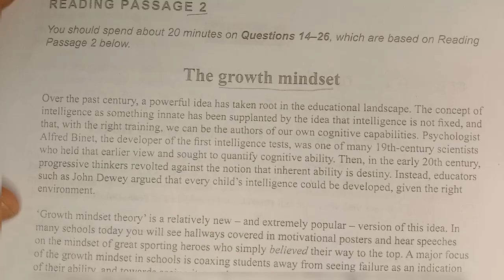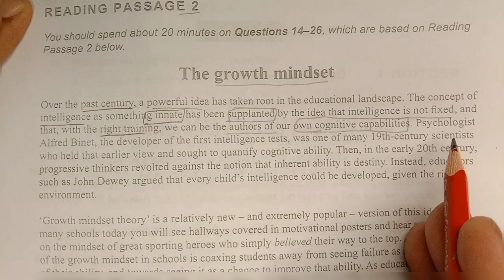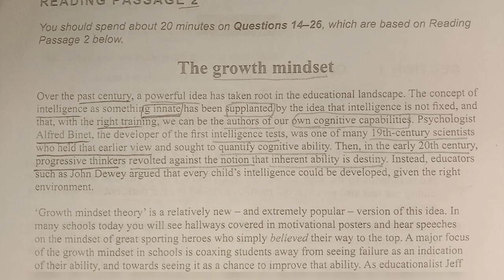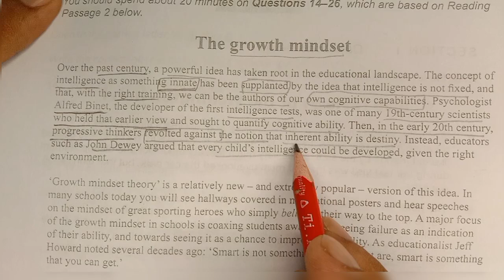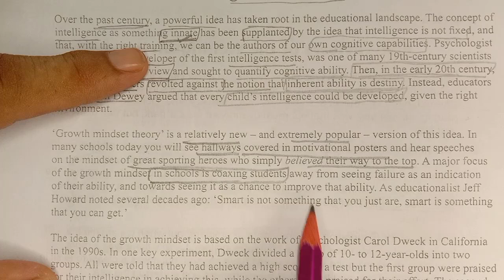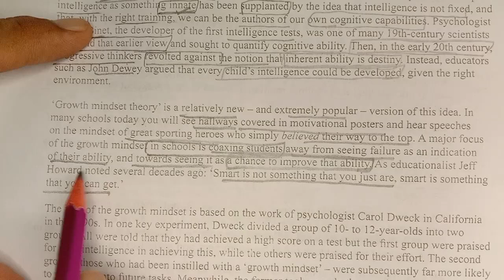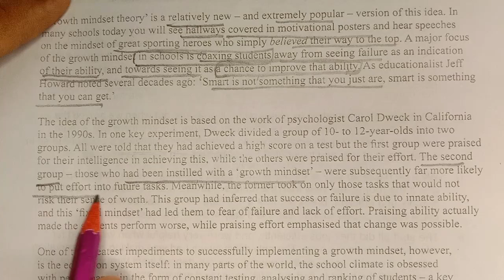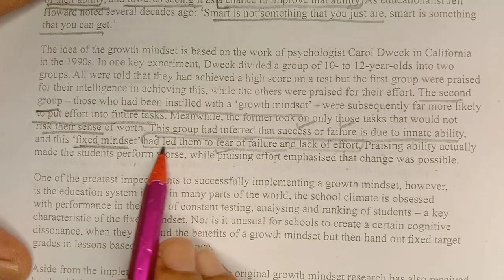AC BOOK 18 TEST 4 PASSAGE 2 | THE GROWTH MINDSET | MSQs | MULTIPLES | IELTS READING